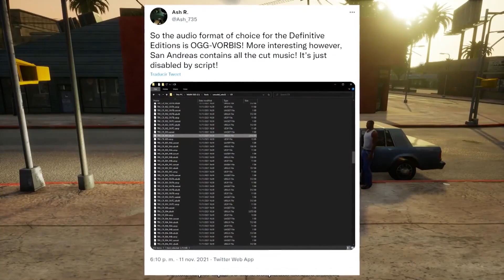TEC - Análisis de GTA: The Trilogy